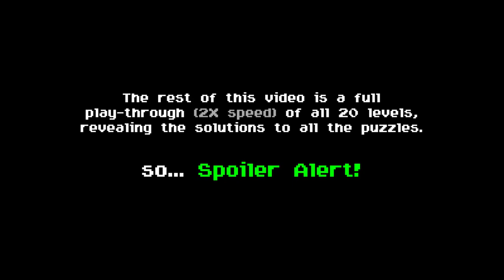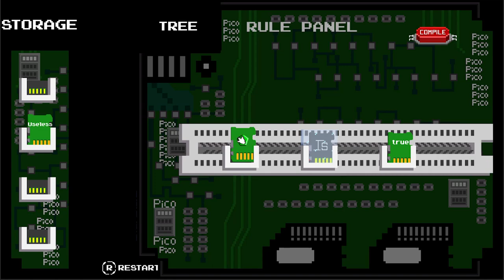[Trailer & Play-through] PicoPicoPi (Mochi's Tale) | Cybersecurity Puzzle Game | ETC x picoCTF, 2022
- Dec 2021, PicoPicoPi (Mochi's Tale), cybersecurity puzzle  web game
- Position: Co-producer, game designer
- CMU ETC Project in collaboration with picoCTF, CyLab, CMU
- Duration: 14 weeks
- Team size: 4